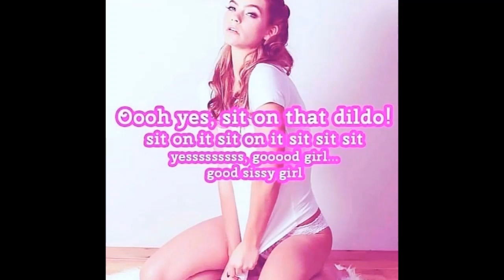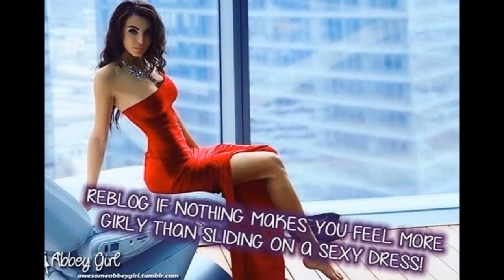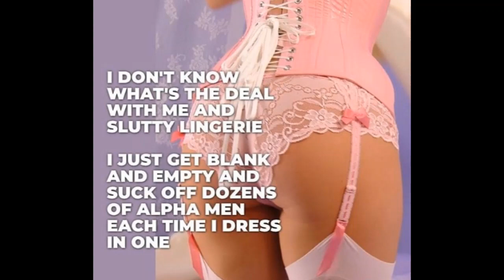XOXO Captions | I am Sissy | HD Quality Sissy Captions | TG Captions | Forced Feminization Video